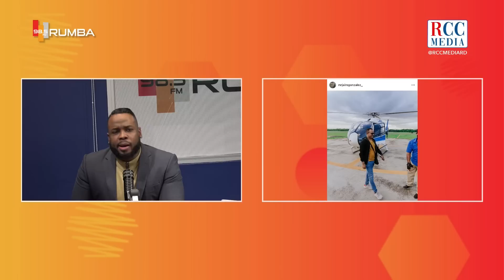Estafa del nuevo mantequilla se calcula en más de 125 Millones de Dólares-Elvin Castillo